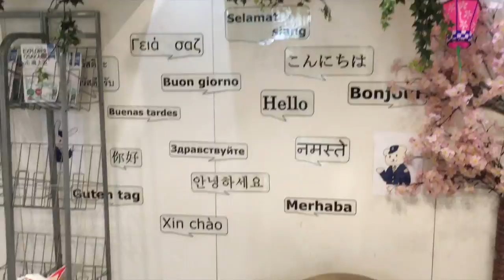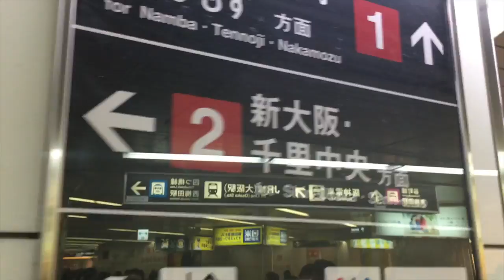Smart Transport Osaka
Trasport network and layout of the interconnecting and interchanging train and transport hubs are well thought through here in Japan.

Where ever you are in Japan, public transport systems are designed to speed up and move commuters safely and securely and speedily.